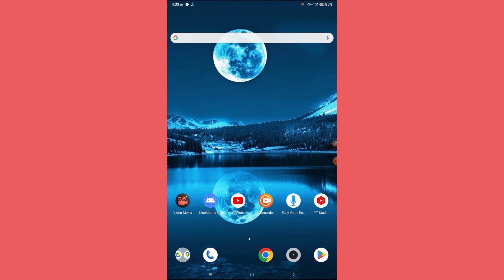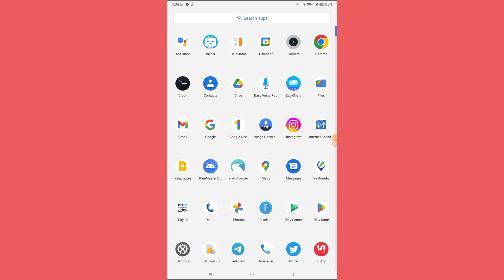Binance App Fix Network anomaly, please try again later Problem Solved